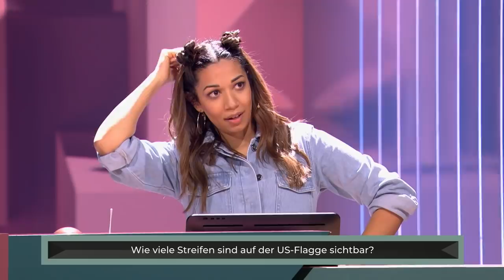"Joko und Klaas, kann des sein?" Zwei wie Pech und Schwefel | Wer stiehlt mir die Show? | ProSieben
Batman UND Robin, Rum UND Cola, Feuer UND Wasser - das könnten alles passende Antworten auf Jokos verwirrende Fragen sein. Diesmal will er nämlich GANZ GENAU zweiteilige Antworten hören. Also - hinhören, absolute Aufmerksamkeit und Konzentration.
Und nicht vergessen - es sind ZWEI Teile.

Diese Promi-Kandidaten sind dabei:

Bastian Pastewka
Shirin David
Tedros Teclebrhan

Ausstrahlungsdatum:
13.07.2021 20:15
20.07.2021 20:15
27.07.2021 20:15